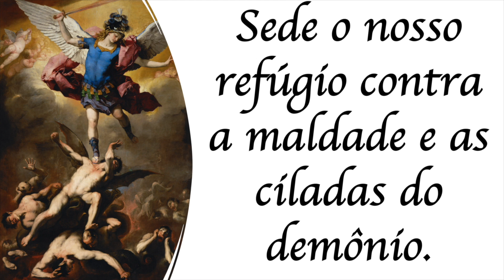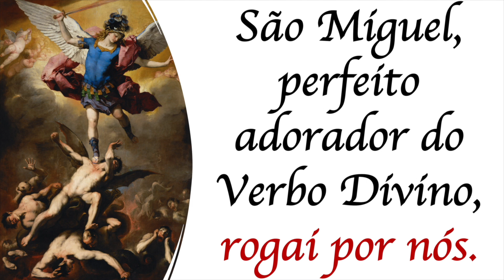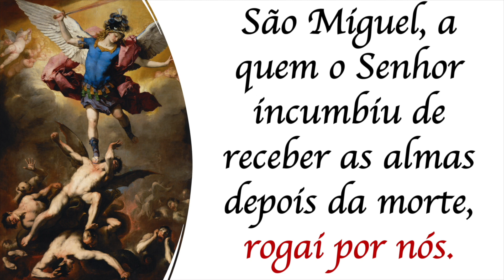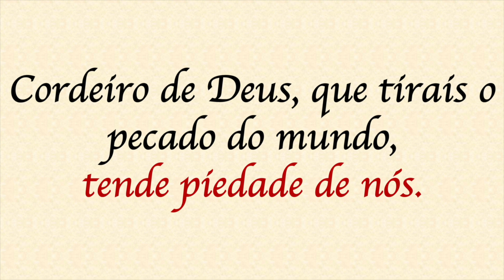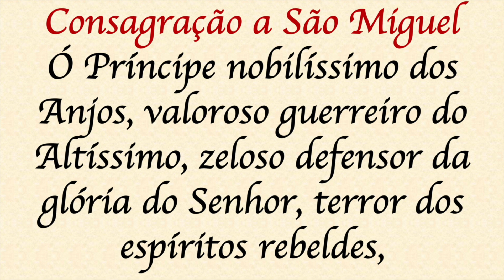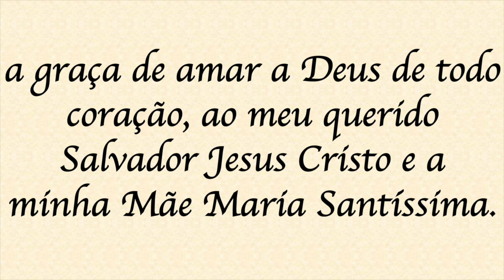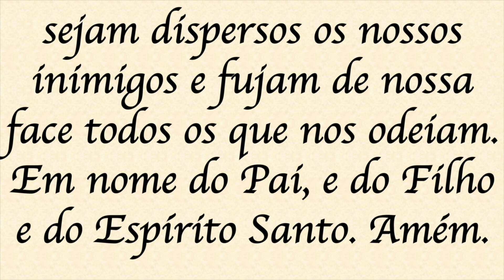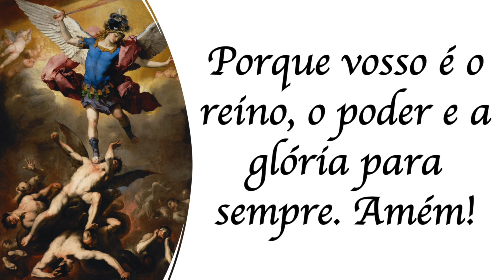Quaresma de São Miguel - 01 de setembro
Doação pelo PIX: 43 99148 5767 (celular). Conheça o projeto de construção da Igreja e Mosteiro do Preciosíssimo Sangue. Ajude nesta obra. Link do vídeo

A quaresma de São Miguel Arcanjo é uma devoção particular que pode ser feita por qualquer fiel católico. Este número é exclusivo para recebimento dos programas apresentados pelo Padre Alex.

Abaixo segue as orações rezadas neste vídeo:
1. Pequeno exorcismo de Leão XIII.

2. Ladainha de São Miguel Arcanjo
Cristo, ouvi-nos.
Cristo, atendei-nos.

3. Consagração a São Miguel Arcanjo. — Ó Príncipe nobilíssimo dos Anjos, valoroso guerreiro do Altíssimo, zeloso defensor da glória do Senhor, terror dos espíritos rebeldes, amor e delícia de todos os Anjos justos, meu diletíssimo Arcanjo São Miguel, desejando eu fazer parte do número dos vossos devotos e servos, a vós hoje me consagro, me dou e me ofereço e ponho-me a mim próprio, a minha família e tudo o que me pertence, debaixo da vossa poderosíssima proteção.
Obtende-me aqueles auxílios que me são necessários para obter a coroa da eterna glória. Defendei-me dos inimigos da alma, especialmente na hora da morte. Vinde, ó príncipe gloriosíssimo, assistir-me na última luta e com a vossa arma poderosa lançai para longe, precipitando nos abismos do inferno, aquele anjo quebrador de promessas e soberbo que um dia prostrastes no combate no Céu. São Miguel Arcanjo, defendei-nos no combate para que não pereçamos no supremo juízo.

4. Oração final.